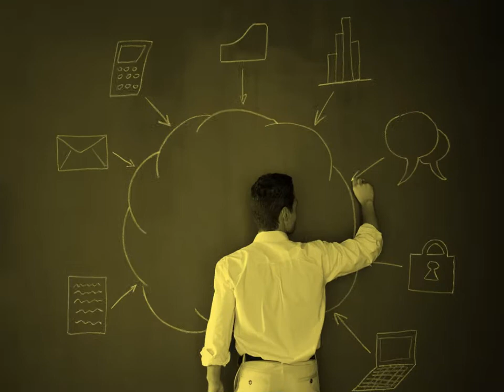Clip de marque nouvelle identité visuelle IAE Paris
Nouveau logo de l'IAE Paris - Sorbonne Business School